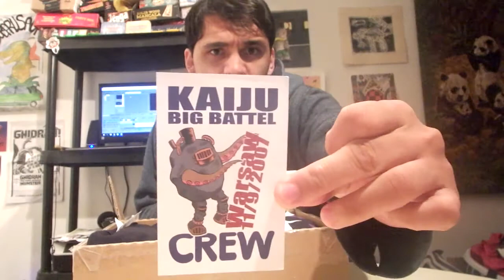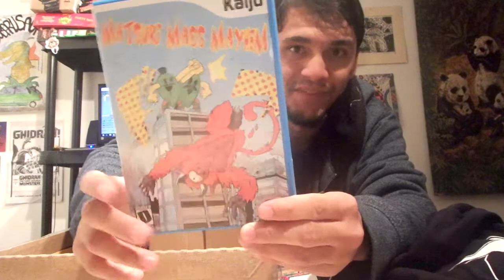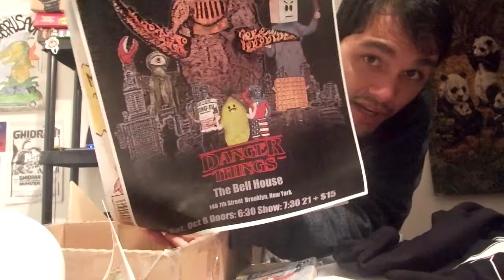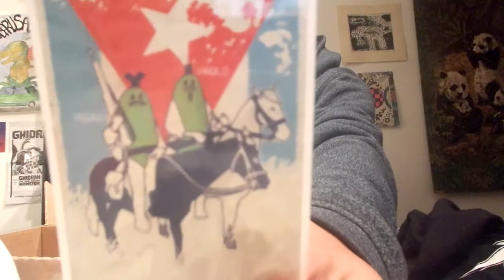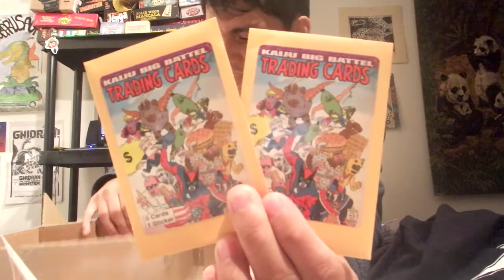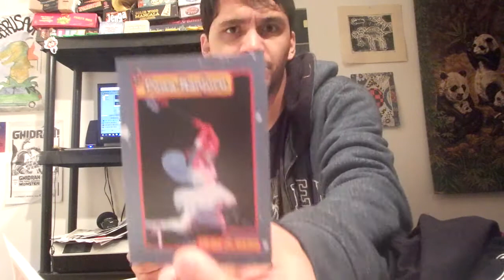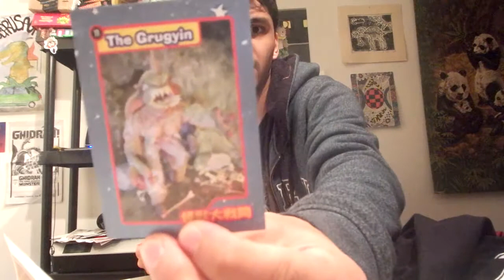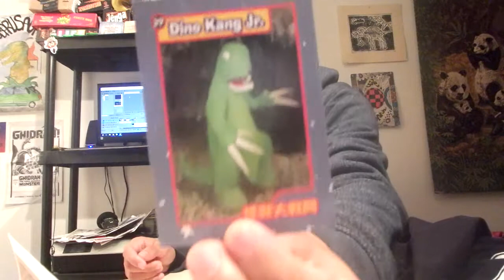Kaiju Big Battel XL Lucky Bag Unboxing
Couldn't find a video of this or the normal lucky bag so that's why this is a thing. "$100 worth of kaiju merch for just $50". Honestly, this is the mystery/subscription box I've gotten with the most stuff (by far) and probably the coolest. It'll probably take me half a year to watch the dvds (I've got a lot on my plate) and all the little stuff like all the hidden picture and maze games are a nice added touch.